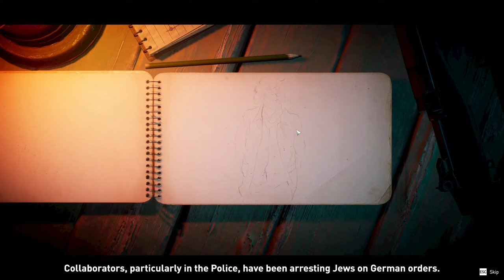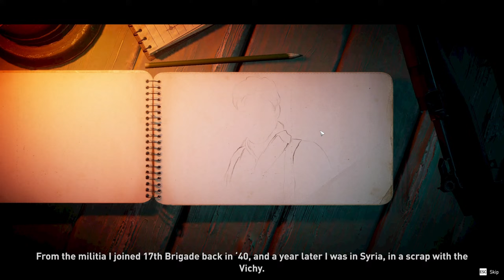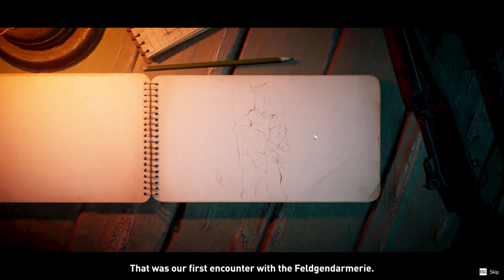Classified: France '44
Taking our first dive into the new WW2 XCOM-styled game.